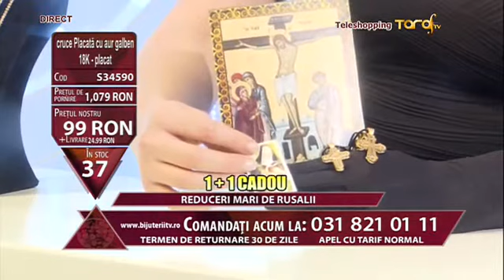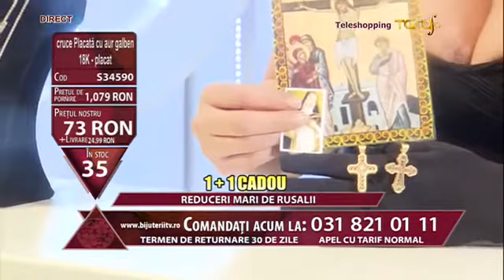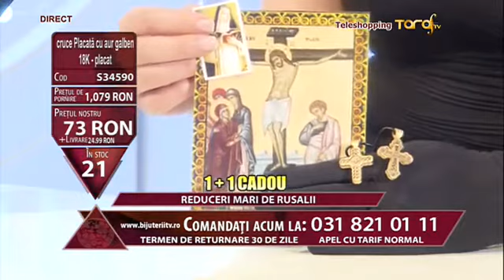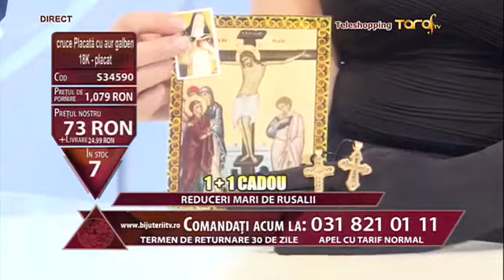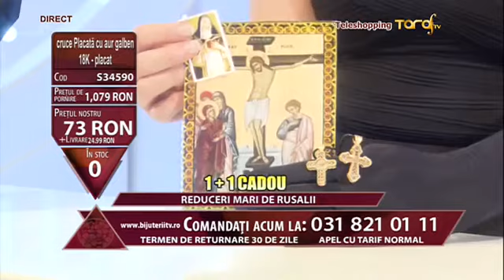Bijuterii TV - Adela (4.6.2017)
Pořad / Show: Bijuterii TV
Moderátor / Host: Adela Lupse
Kanál / Channel: Taraf
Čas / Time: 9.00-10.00